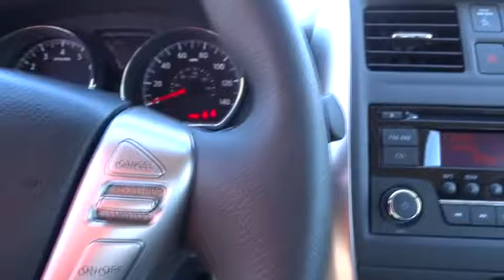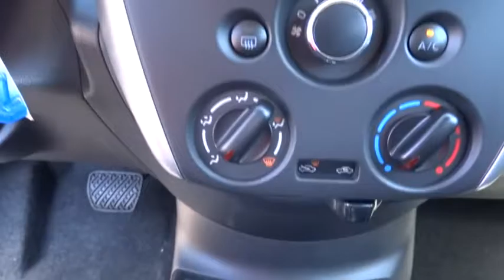2016 Nissan Versa San Antonio, Austin, Houston, New Braunfels, Helotes, TX N62615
2016 Nissan Versa

Gunn Nissan
12838 San Predro

Gets Great Gas Mileage: 40 MPG Hwy*** Safety equipment includes: ABS, Traction control, Curtain airbags, Passenger Airbag, Stability control...Other features include: Bluetooth, Power locks, Power windows, CVT Transmission, Air conditioning... The 2016 is the Nissan Versa Sedan is fun, efficient, roomy and comes with a bit of style. Subtle chrome grille accents and chrome door handles, sleek lines, and broad shoulders make the Versa Sedan stand out from other cars in its class. With a spacious interior the Versa offers a surprising amount of leg and headroom to seat five people comfortable. With 14.9 cubic feet of room, Versa's trunk lets you bring along everything you need, and keep it safe and with 60/40-split fold-down rear seats you have flexibility to carry people and your cargo. With a 1.6L engine you can choose from a choice of 3 different transmissions including a 5-speed manual, a 4-speed automatic, or the efficient Xtronic CVT (Continuously Variable Transmission). With the Xtronic CVT you can achieve up to 40MPG hwy and it also wears the PUREDRIVE badge, demonstrating Nissan's commitment to creating an eco-friendly lineup of lower-emission vehicles. The available NissanConnect with Navigation and Mobile Apps is equipped with innovative features like hands-free phone capability, streaming audio, a USB connection port, enhanced voice recognition, and navigation system with a 5.8-inch color display that serves up points of interest like restaurants, gas stations, and ATMs. Back up with confidence with the Versa's optional RearView Monitor.